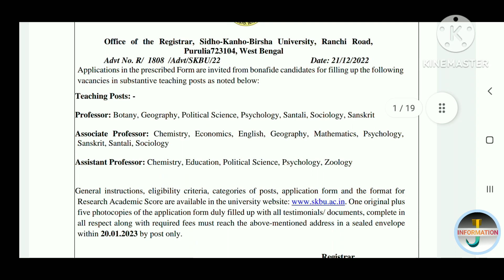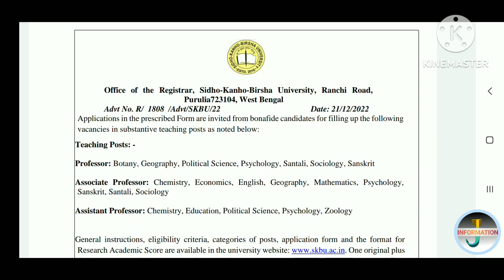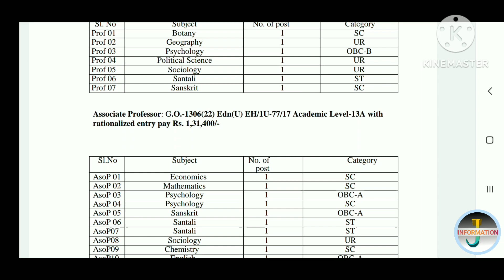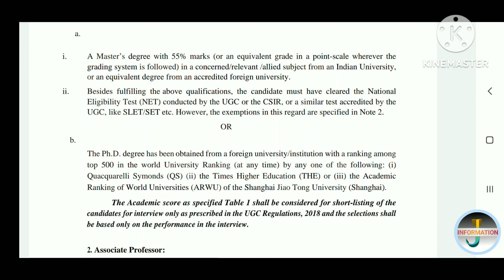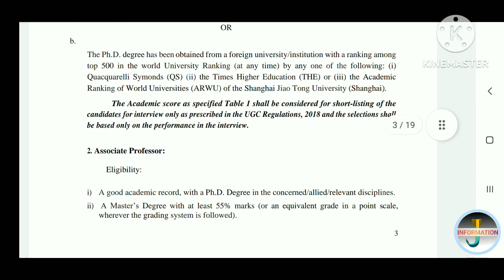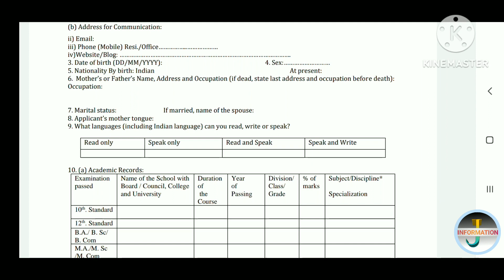Sidho Kanho Birsha UniversityRecruitment 2022 ISkbu recruitment2022Iprofesor recruitment 2023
skbu vacency 2022
Vidyasagar University Jobs 2022
Wb University Recruitment 2022
university recruitment 2022 west bengal
Wb university professor recruitment 2022
Wb university jobs 2022
sidho kanho birsha university staff recruitment
2022
sidho kanho birsha university assistant professor
recruitment 2022
sidho kanho birsha university vacency 2022
sidho kanho birsha university recruitment 2022
Skbu Recruitment 2022
Skbu Professor Recruitement 2022
Skbu Recruitment 2022 Assistant Professor
Skbu Staff Recruitement 2022